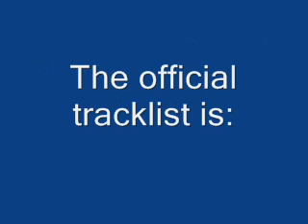Eoghan Quigg's official album tracklist.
YAY at this album, sounds like it'll be a good one! :)